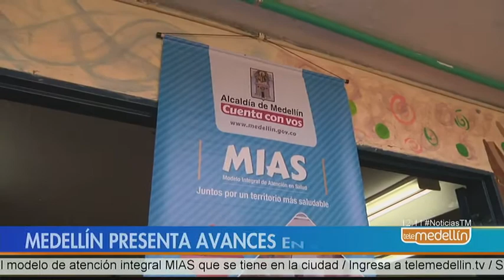Modelo de salud Mias ha beneficiado 142 mil personas en la ciudad [Noticias] - Telemedellín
Ministro de Salud exaltó el modelo de atención en salud Mias que implementa la ciudad hace un año y anunció que lo replicará en otras regiones del país.